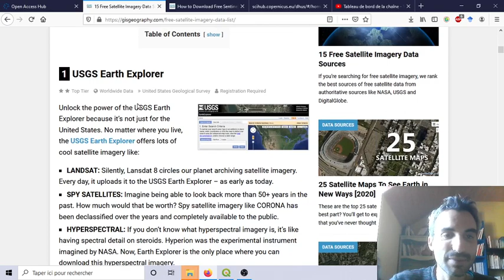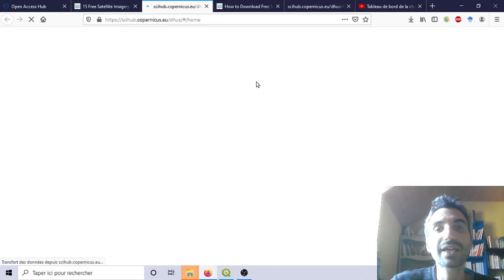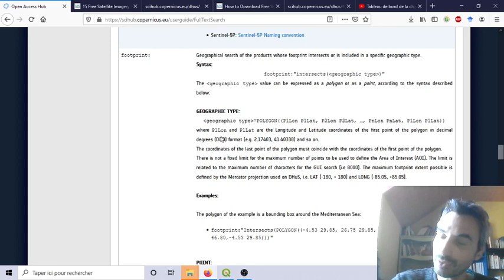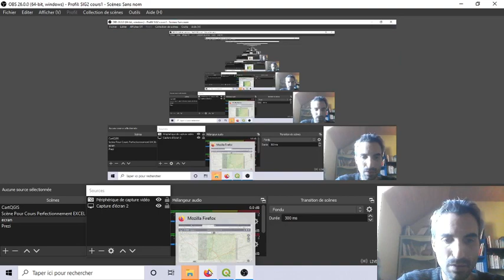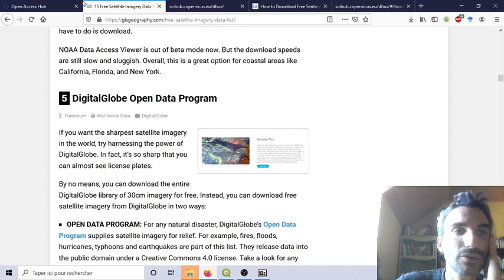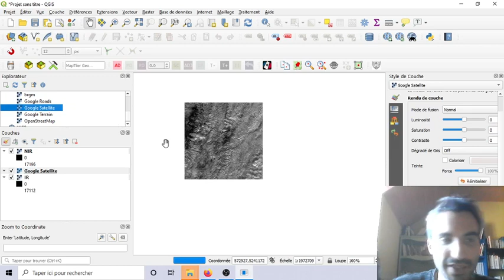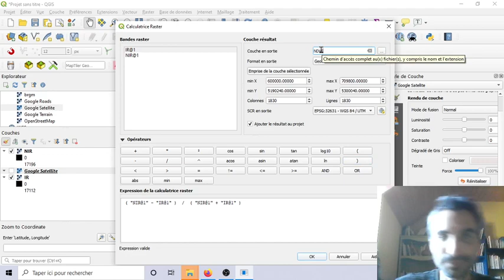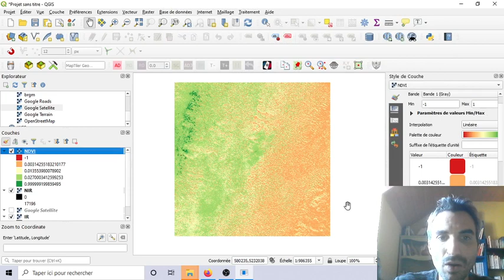Charger des cartes Sentinel-2 (Copernicus) sous QGIS puis calculer indice de végétation NDVI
Comment charger des cartes Sentinel-2 (Copernicus) sous QGIS ?

puis calculer indice de végétation NDVI avec la calculatrice RASTER de QGIS?